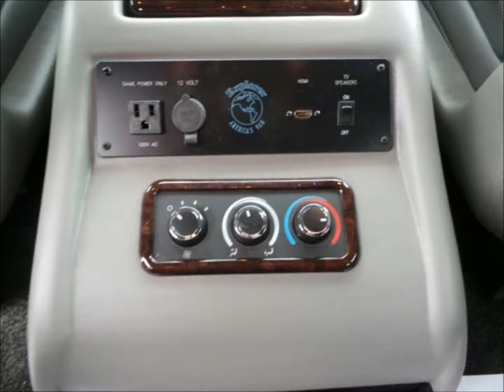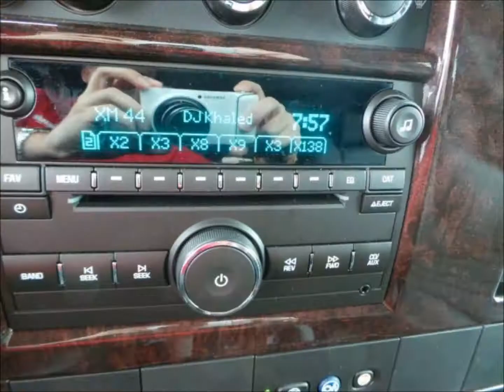2013 Chevy Express 1500 Explorer Limited SE Conversion Van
2013 Chevy Express 1500 Explorer Limited SE Conversion Van